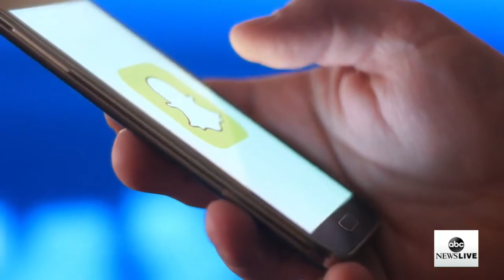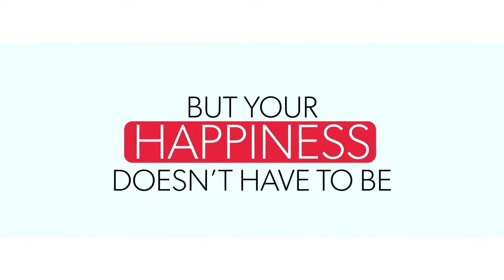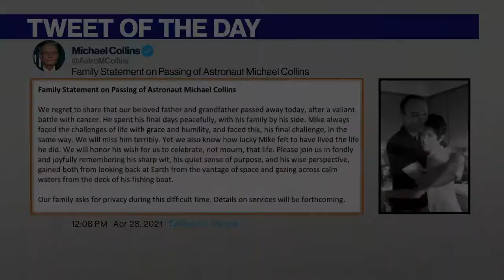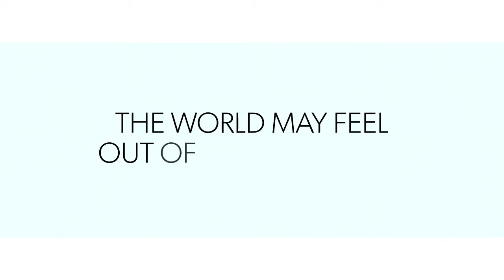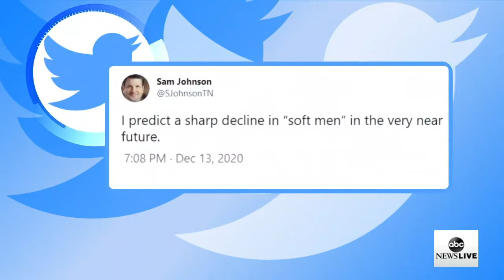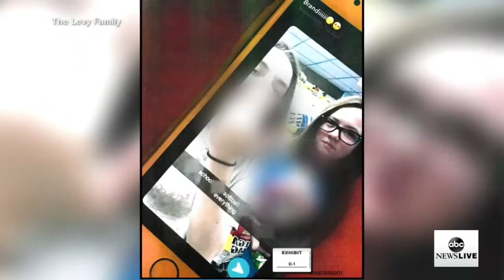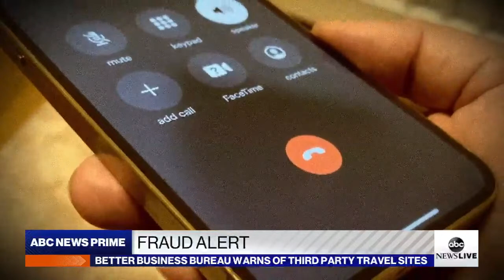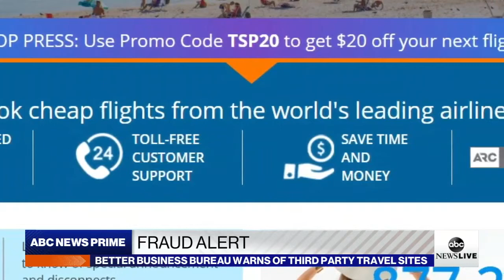ABC News Prime: Biden to address nation; Hate crime charges in Arbery case; Chauvin juror interview